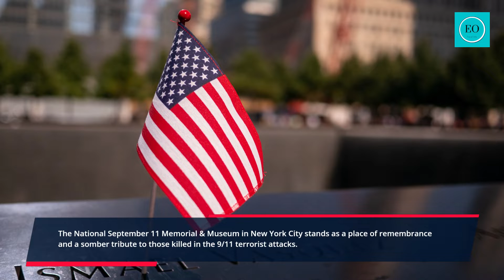10 Amazing things you WANT to see when you visit New York City, USA!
10 Amazing things you WANT to see when you visit New York City, USA!

10. Intrepid Sea, Air & Space Museum
9. New York Harbor
8. Times Square
7. Rockefeller Center
6. Flatiron Building
5. Central Park
4. 9/11 Memorial & Museum
3. Empire State Building
2. Ellis Island
1. Statue of Liberty